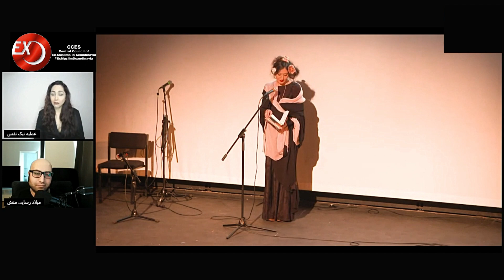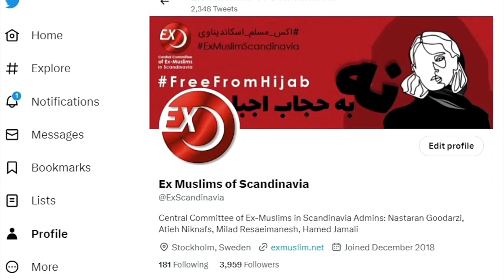بررسی سمینار زن زندگی آزادی در لندن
برنامه هفتگی نهاد اکس مسلم اسکاندیناوی مورخ ۱۴ اسفتد ماه ۱۴۰۲، برابر  با ۴ مارس ۲۰۲۴